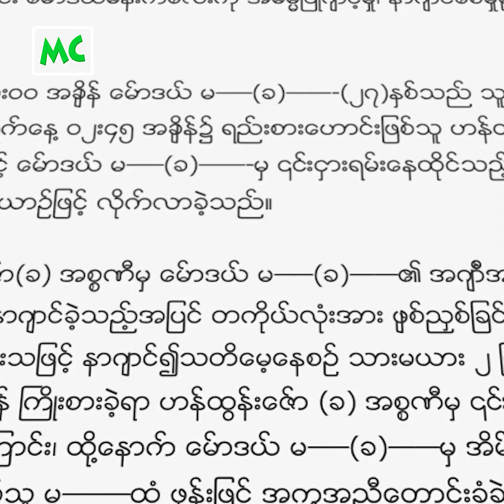ဂွင်ဆင်ပြီးတော့ တရားစွဲတာ မဟုတ်ပါဘူး လို့ပြောလာတဲ့ စူးရှထက်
"ဂွင်ဆင်ပြီးတော့ လုပ်တယ်ဆိုတာ မဟုတ်ပါဘူး။ ညီမကိုယ်တိုင် ခံစားခဲ့ရတဲ့ ကိစ္စကို တရားဥပဒေ အရ အဆုံးစွန် အထိ ရင်ဆိုင် သွားမယ်" လို့ အဆိုတော် အစ္စဏီ အား မုဒိမ်းမှု ဖြင့် တရားစွဲထားတဲ့ မော်ဒယ် စူးရှထက် နှင့် ခဏတာ။

@MyanmarCelebrity Update: Shuu Sha Htet, Model